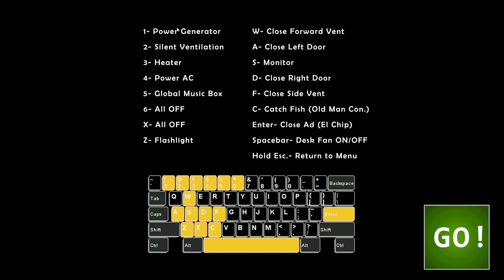fnaf 7 своя ночь 1 часть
пуздь бы это набрало 100 просмотров